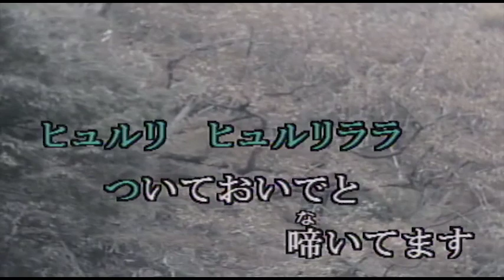（カラオケ） 越冬つばめ / 森昌子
娘盛りを　無駄にするなと・・・
›1983年
›作詞：石原信一　　作曲：篠原義彦

娘盛(さか)りを 無駄にするなと
時雨(しぐれ)の宿で 背を向ける人
報われないと 知りつつ抱かれ
飛び立つ鳥を 見送る私
季節そむいた 冬のつばめよ
吹雪に打たれりゃ寒かろに
ヒュルリ　ヒュルリララ
ついておいでと 啼(な)いてます
ききわけのない 女です

絵に描(か)いたよな 幸せなんて
爪の先ほども　望んでません
からめた小指　互いに噛めば
あなたと痛み　分けあえますか
燃えて燃えつき 冬のつぱめよ
なきがらになるなら それもいい
忘れてしまえと 啼(な)いてます
古い恋ですか 女です